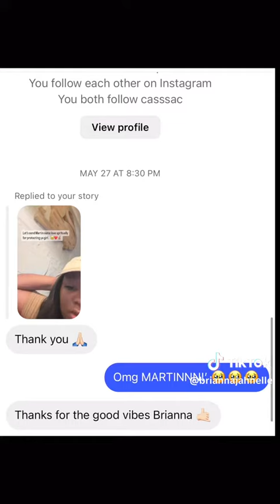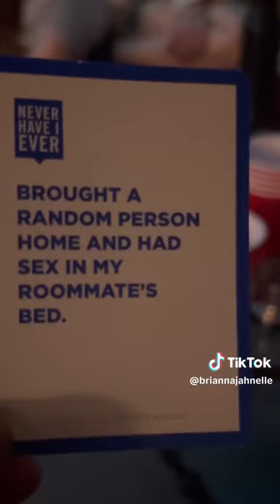She Can’t Keep A Job